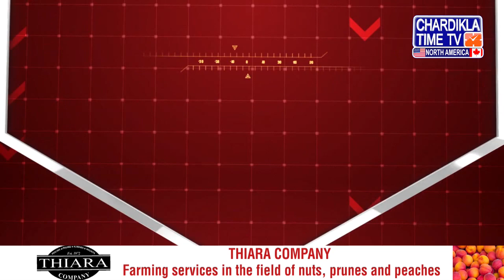Punjabi News Live Today | Punjabi Latest News Today | Top News | Chardikla Time Tv News